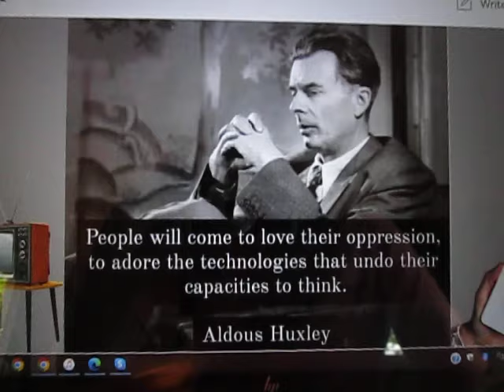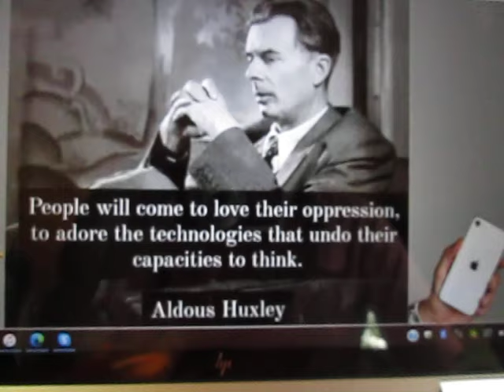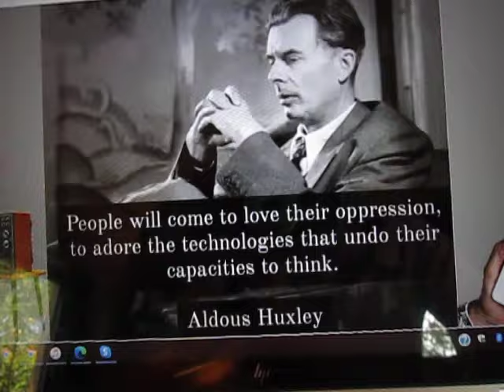Aldous Huxley: "People Will Come to ... Adore the Technologies That Undo Their Capacities to Think"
Smart man...